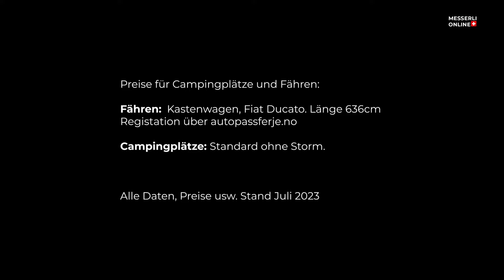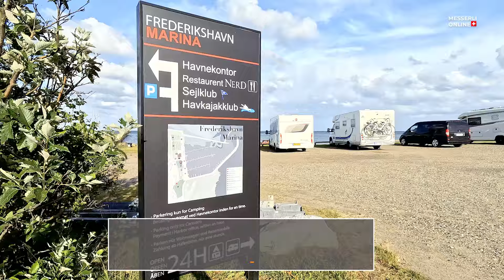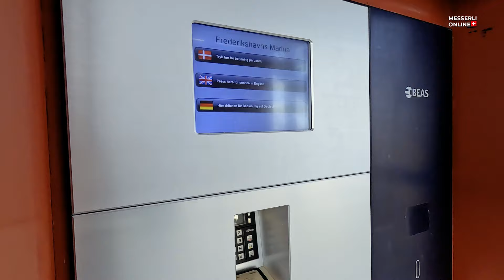2023, Norwegen - Schweden, Teil 01, Schweiz - Bygdin, Mit dem Robeta- Kastenwagen unterwegs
Im Juli 2023 sind wir aus der Schweiz, 4 Wochen lang durch Norwegen und Schweden gereist mit unserem Robeta Apollo Kastenwagen.